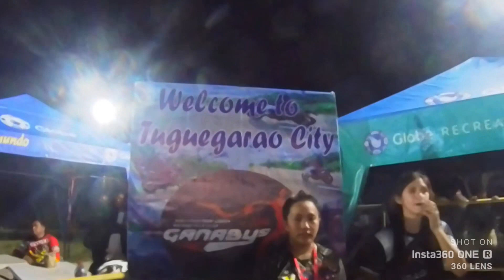2023 17th Boss Ironman motorcycle challenge 🏍🏍🏍 Part 2